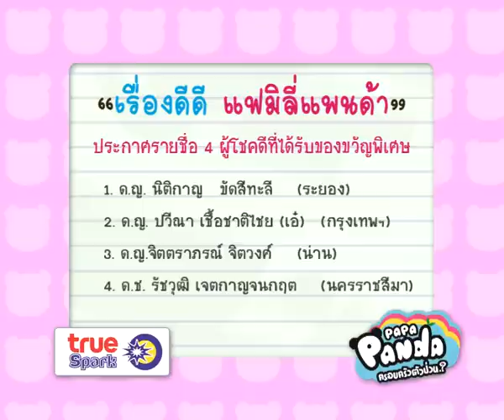เรื่องดีดี แฟมิลี่แพนด้า สัปดาห์1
" Papa Panda ครอบครัวตัวป่วน " ประกาศผลผู้เข้ารอบในโครงการ "เรื่องดีดี แฟมิลี่แพนด้า" ประจำสัปดาห์ที่1

ผู้เข้ารอบ ประจำสัปดาห์ได้แก่
ด.ญ. แทนตา ศิริพร ณ ราชสีมา (นนทบุรี)
และ 4 รายชื่อผู้ที่ได้รับของขวัญพิเศษ ได้แก่
1. ด.ญ. นิติกาญ  ขัดสีทะลี (ระยอง)
2. ด.ญ. ปวีณา เชื้อชาติไชย  (กรุงเทพฯ)
3. ด.ญ. จิตตราภรณ์ จิตวงศ์  (น่าน)
4. ด.ช. รัชวุฒิ เจตกาญจนกฤต   (นครราชสีมา)